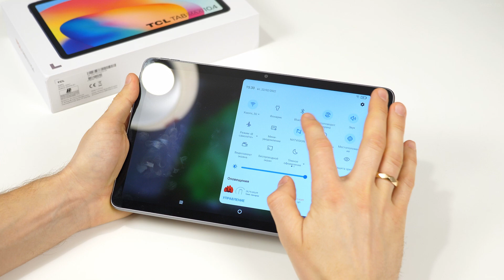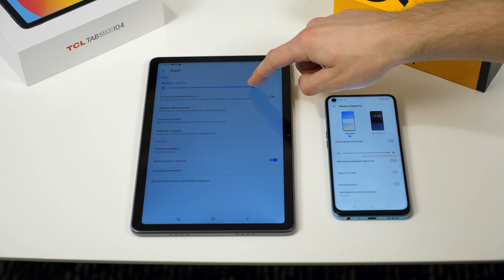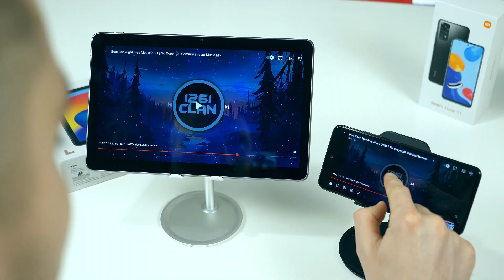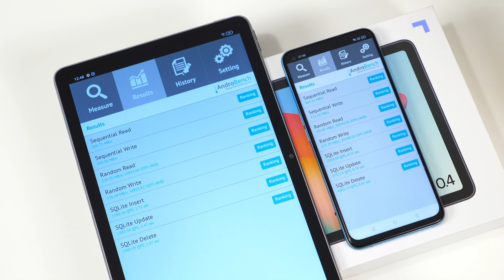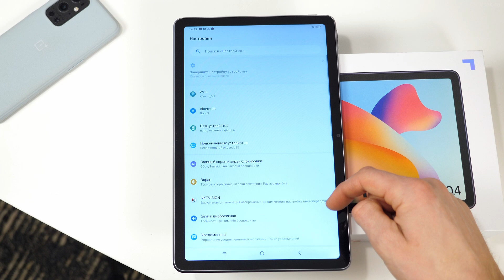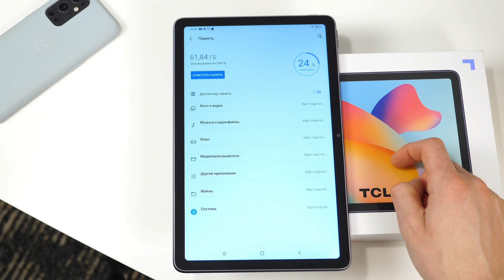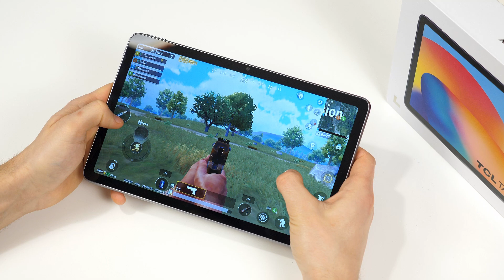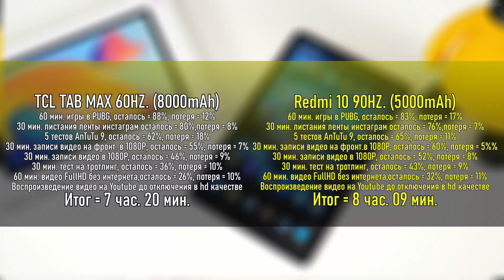НАРОДНЫЙ ПЛАНШЕТ 2022 с Aliexpress 🔥Тупо ЛУЧШИЙ?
Купить Redmi  Note 11 Pro:
Купить Redmi Note 11 Pro 5G:
Купить Xiaomi POCO F4
Купить Xiaomi POCO X4 NFC: